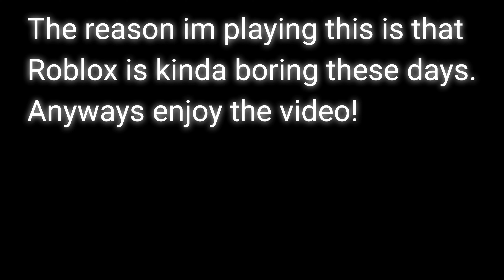How to get the Buggati Bolide (3D driving class)